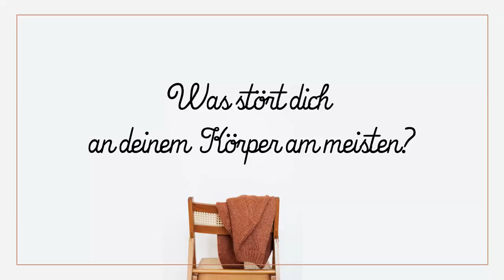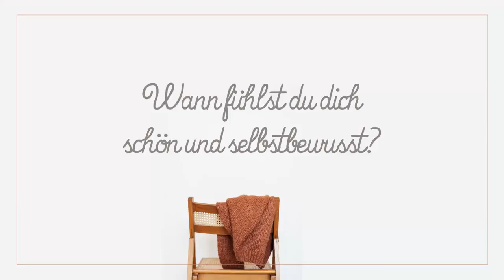Body Positivity: 4 Frauen sprechen über Selbstliebe und Bodyshaming | Q&A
Der Hintern zu dick, die Brüste zu groß, das Haar zu dünn und überhaupt, eigentlich passt man so gar nicht in das längst überholte Schönheitsideal. 90-60-90 hat als Standardmaß ausgedient. Die neue Maßeinheit ist Body Positivity - wir wollen Frauen sehen, die glücklich sind, die für ein besseres Körpergefühl stehen.

Wir Frauen haben mit der Body Positivity Bewegung die Macht, das kommende Generationen von Mädchen und jungen Frauen erst gar nicht beginnen, mit ihren Körpern in den Krieg zu treten. Genau deshalb teilen wir heute in 5 Fragen unsere Struggles, Aha-Momente und unseren Weg zu mehr Selbstliebe mit euch.

Ihr seid wundervoll, genau so, wie ihr seid! Falsch ist das weibliche Schönheitsideal in einer oberflächlichen Gesellschaft, die hilft, junge Frauen zu stigmatisieren und ihnen das Gefühl verleiht, nicht genug zu sein. Lasst uns Frau sein neu denken und geht mit uns den Weg zu mehr Selbstliebe!

Wie denkt ihr über das Thema Body Positivity, Selbstliebe und Bodyshaming? Teilt eure Erfahrungen und Meinungen gerne mit uns in den Kommentaren!

Hier findet ihr die Youtube und Instagram Kanäle von Luisa, Olga und Sara:

Wenn euch das Video gefällt, lasst es mich wissen! Ich freue mich auf eure Kommentare und Likes!

Hier findet ihr die neusten Beiträge des LIFE & StYLE BLOGS. Dienstag, Donnerstags und Sonntags erfahrt ihr news über spannenden Themen aus Fashion, Beauty und Lifestyle.

🛍  MEIN SHOP

Vlogging Kammera
Objektiv 1
Objektiv 2
Objektiv 3

*Mit einem Stern gekennzeichnete Produkte wurden mir kostenlos und ohne Bedingungen zum Testen zur Verfügung gestellt.